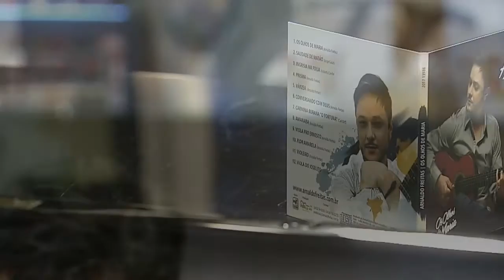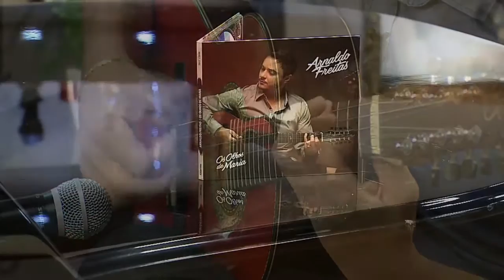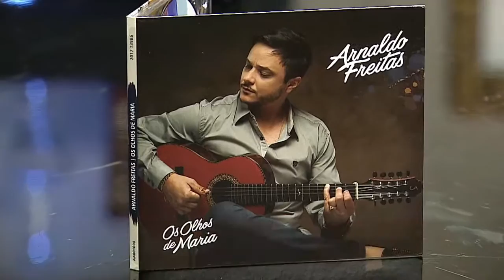Arnaldo Freitas canta no Tribuna Independente - 13/04/2017